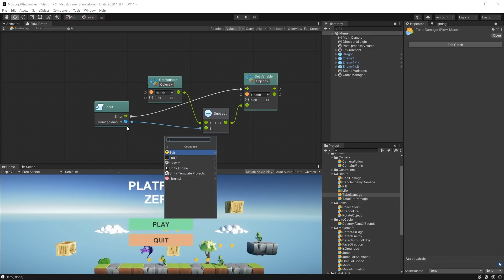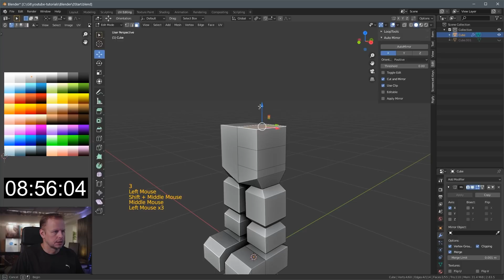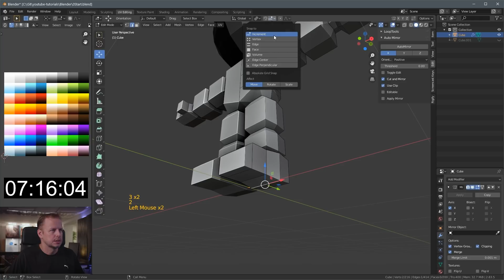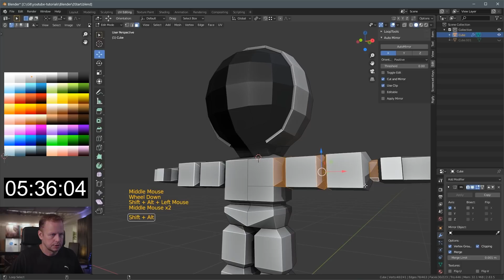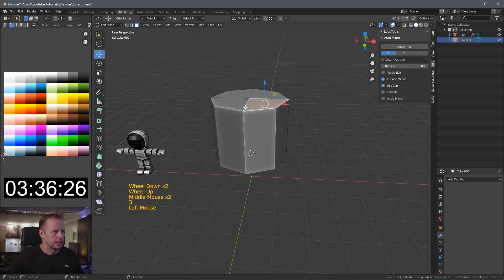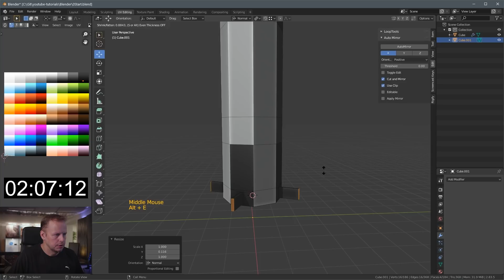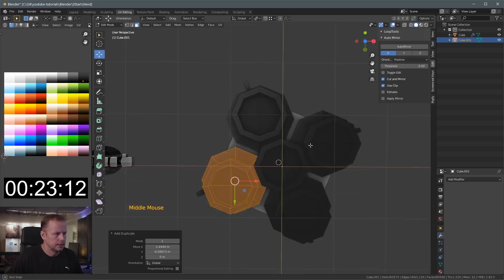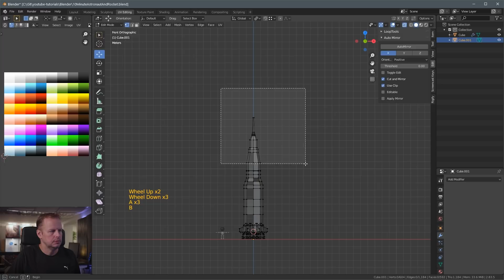Let's Model an ASTRONAUT and ROCKET in 10 MINUTES - Blender 2.83 - Ep. 37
Episode 37 of the 10 Minute Modeling Challenge - In this video I model an Astronaut and a Rocket. The video is longer than 10 minutes because I do an annoying 4 minute intro and then also add some bonus material at the end with tips and tricks in Blender :)

I use a Canon Lumix GH5 camera to record my videos with the Olympus 17mm F1.2 lens as well as the Laowa F2.0 7.5mm compact dreamer lens. Sometimes I also use a GoPro Hero 8, a Insta360 One X and a Sony rx100 mark vii. For audio I use a Rode NTG shotgun microphone connected to a RME Fireface UFX II sound card.